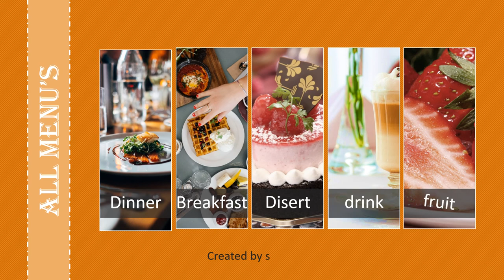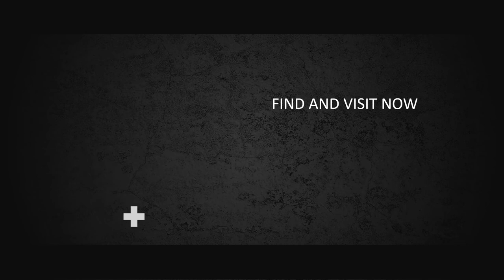Paket Pembuatan Video Promosi dan Website Murah di Cilandak Barat, Jakarta